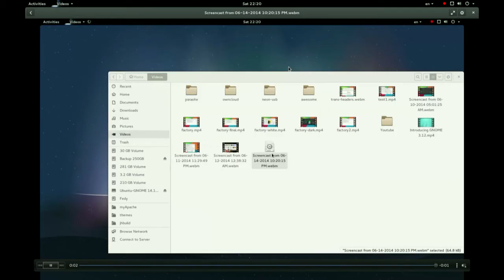Proper Virtualization In GNOME :)